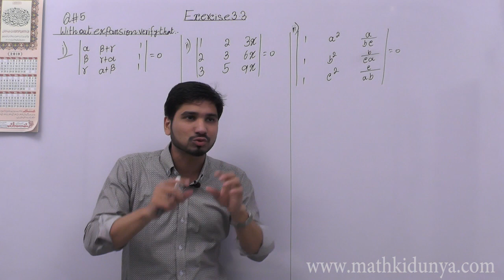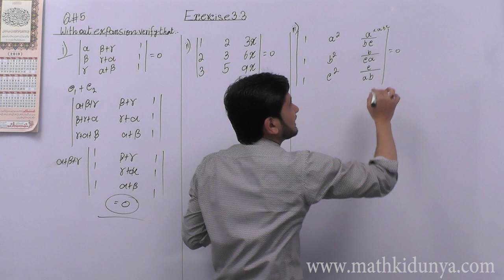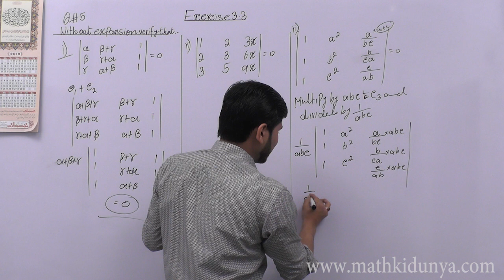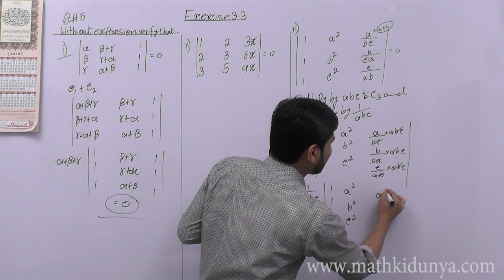FSC Math book 1 ch 3,Lecture 9,Exercise 3.3 Question No 5 Math Chapter 3 Matrices